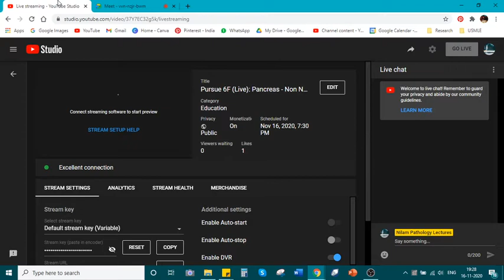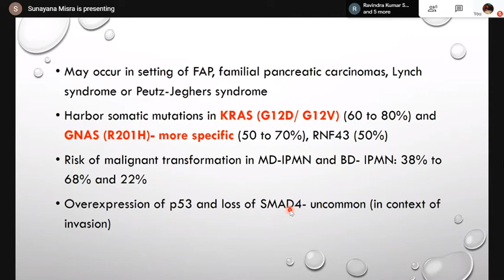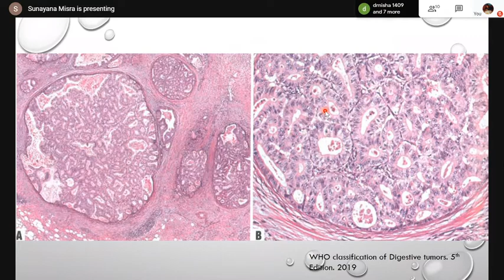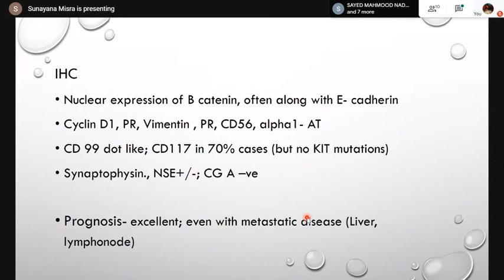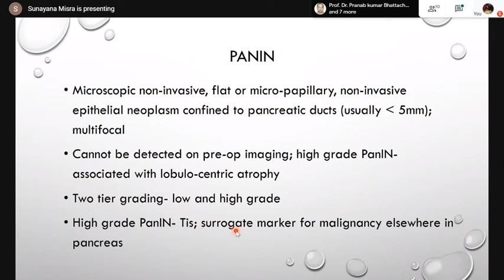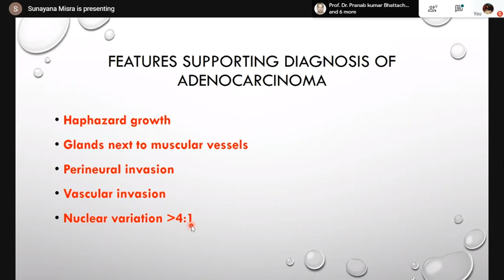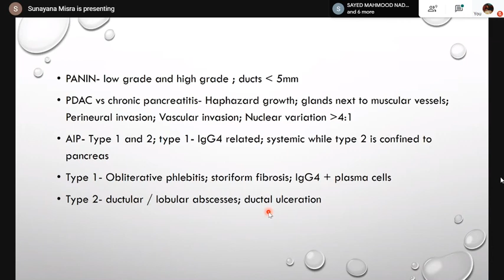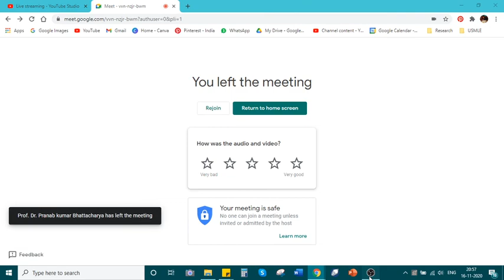Pursue 6F (Uploaded): Pancreas - Non Neoplastic & Neoplastic lesions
Pancreas  - Non Neoplastic & Neoplastic lesions

Lecture conducted by:
Dr. Sunayana Misra .
MD (PGIMER, Chandigarh) PDCC Hepato-pathology (ILBS- Delhi)
Assistant Professor Dept. of Pathology,
Atal Bihari Vajpayee Institute of Medical Sciences,
Dr RML Hospital, New Delhi